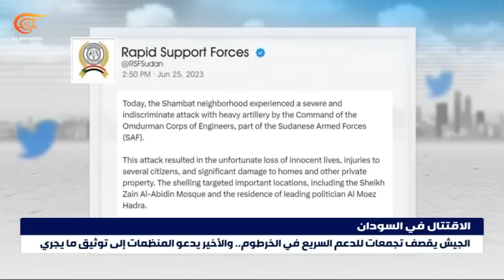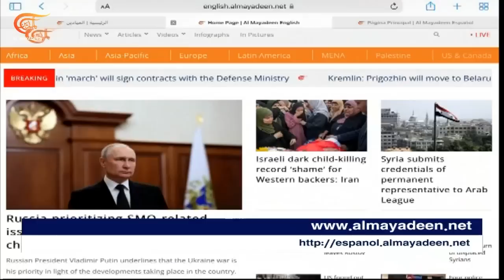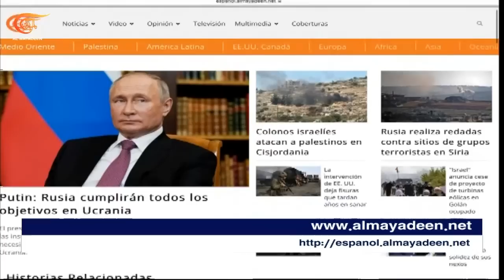نشرة السادسة | 2023-06-25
غارات جوية روسية سورية مكثّفة على مقار لهيئة تحرير الشام وحلفائها في جنوب إدلب وريفها الشمالي.
بعد تسوية تمرد بريغوجين، الرئيس الروسي يجدد تأكيد أولوية المواجهة مع الأطلسي في أوكرانيا وتقوية الصناعات العسكرية.
الانقسام الإسرائيلي ينتقل إلى داخل الحكومة حول الاستيطان واحتلال أراضٍ في الضفة الغربية.
الرئيس المصري ورئيس وزراء الهند يوقّعان على الإعلان المشترك لرفع العلاقات بين البلدين إلى مستوى الشراكة الاستراتيجية.
ضيوف بيت الله الحرام يواصلون مناسك الحج في موسمٍ هو الأوسع منذ جائحة كورونا.